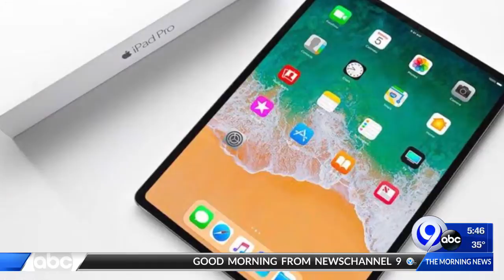TechBytes 11-09-18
Your top tech stories of the day.